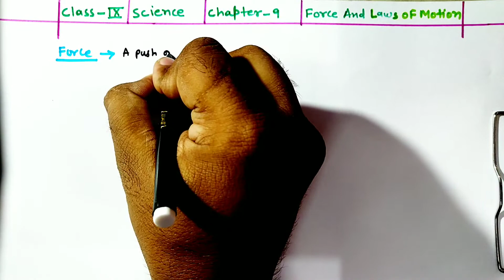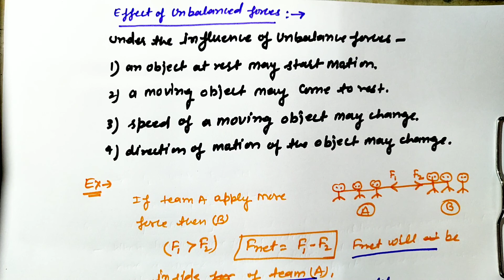Force And Laws of Motion (01)